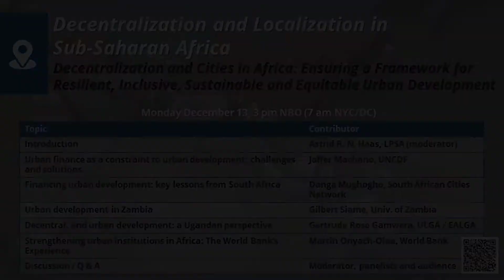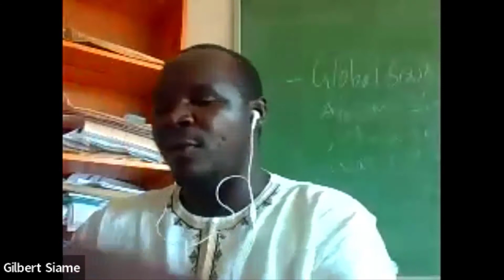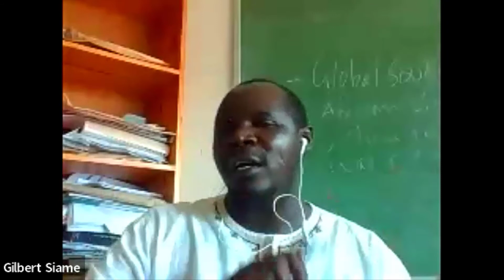Ensuring Resilient, Inclusive, Sustainable and Equitable Urban Development (Gilbert Siame)